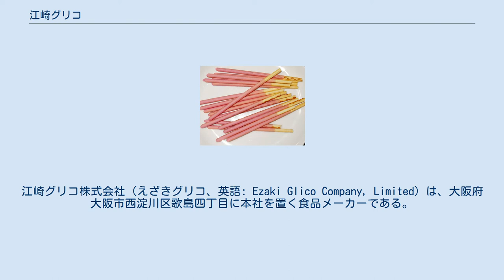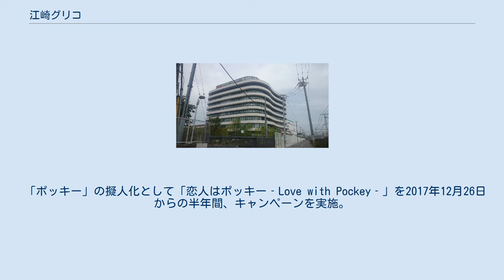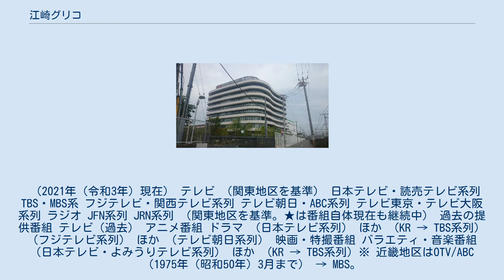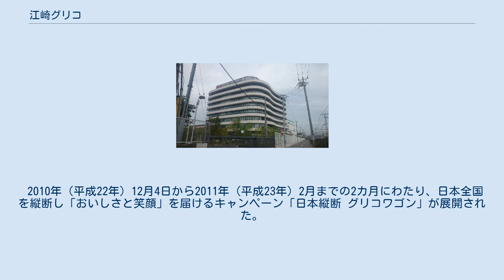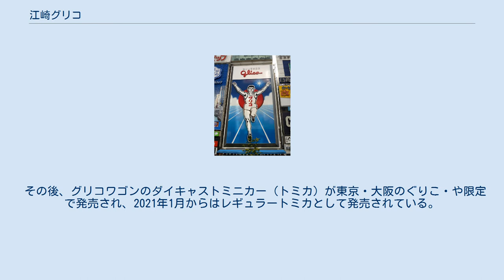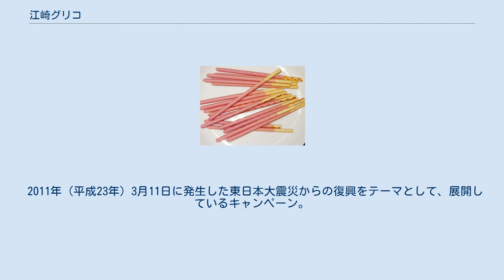江崎グリコ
江崎グリコ株式会社（えざきグリコ、英語: Ezaki Glico Company, Limited）は、大阪府大阪市西淀川区歌島四丁目に本社を置く食品メーカーである。
 コーポレートメッセージは、“おいしさと健康”。
英語によるメッセージ表記は当初「GOOD TASTE AND GOOD HEALTH」とされたが、1992年（平成4年）4月付で現行のCIが導入されたのに合わせ、「A WHOLESOME LIFE IN THE BEST OF TASTE」に改められている。
 2015年10月1日に完全子会社だったグリコ乳業株式会社と経営統合し、菓子・食品・乳製品・健康食品などを製造・販売する総合食品メーカーとなった。
 江崎グリコ東京台場ダイバーシティ東京 チョコレート、スナック菓子、ガム、アイスクリームなどの菓子類と子会社の旧・グリコ乳業から継承した乳製品が主な商品だが、レトルト食品も多数発売している。
また、後発ではあるが、カレールーや炊き込みご飯の素、各種サプリメントといった食品事業も行っている。
 レトルト食品は宮城県にある製造子会社・グリコマニュファクチャリングジャパン株式会社仙台工場（製造所固有記号＋24）で製造を行っている（西日本にレトルト食品製造工場が無いため関西限定製品も同工場にて製造している）。
 菓子類の競合メーカーとしては、明治・ロッテ・森永製菓・不二家・ブルボンなどが挙げられ、食品類での競合メーカーには、ハウス食品・明治・エスビー食品などがあげられる。
 メインバンクは旧三和銀行（現・三菱UFJ銀行）であり、三和銀行系列の親睦会であるみどり会に加盟している。
 グループ会社にグリコ栄養食品、アイクレオがある。
そのうち、グリコ栄養食品から食肉・チルド食品部門はグリコハムに分社化されたが、グリコハムは江崎グリコが保有する株式をエスフーズに売却してグループを離脱、社名をフードリエと変更した。
 アイスクリームの自動販売機による直販事業「セブンティーンアイス」や、オフィス向け菓子直販事業の「オフィスグリコ」、またグリコ製品を取り扱う専門ショップ「ぐりこ・や」も運営している。
また、過去には、グリコアというファーストフード店舗を全国に展開していた。
 アイスクリーム製造は製造子会社のグリコマニュファクチャリングジャパン株式会社の兵庫（兵庫県三木市）・千葉（千葉県野田市）・茨城（茨城県常陸大宮市）・三重（三重県津市）の各工場で製造されている。
 1984年のグリコ・森永事件以降は、全ての商品の包装が一度開封すると元に戻せないように設計されている。
 ロングセラー商品の中には、ポッキー、プリッツ、ペロティ、パナップ、パピコ、カプリコなど、パピプペポの音を含んだ物が多い。
 取扱商品が余りにも多いため、商品の生産終了告知は一切しない方針を採っている。
 道頓堀の6代目グリコ看板 大阪市中央区の道頓堀に架かる戎橋脇には西日本最大級のネオンサイン（初代は1935年（昭和10年）点灯開始、現在は2014年（平成26年）10月点灯開始の6代目）があることでも有名。
男性が両手と片足を上げたポーズをしている絵柄は、同社が最初に発売したキャラメル菓子の「グリコ」のパッケージからとったもので企業のシンボルにもなっており、「ゴールインマーク」と呼ばれる（一般には「グリコポーズ」と呼ばれる。グリコ (菓子)グリコポーズを参照）。
このマークは「グリコ」以外の同社及び子会社のグリコ乳業とグリコ栄養食品の全商品のパッケージにもglicoロゴとは別の箇所に小さく表示されている。
訪日外国人にとっては観光地、訪問先の大阪を象徴するもののひとつであり、折からのSNS上の写真の公開という流れの中で、海外でもビジネスを行う同社にとって、単なる屋外広告をはるかに超える広告物として、多大な効果を挙げている。
 江崎グリコ創設者の江崎利一が佐賀県出身ということもあってか、「サガ・ライトファンタジー」（毎年11月から1月中旬まで開催）の期間中、JR佐賀駅南口に道頓堀と同様のネオン看板が設置される。
但し、道頓堀の物よりもはるかに小さく、バルーンの世界大会「佐賀インターナショナルバルーンフェスタ」の開催地に因んで背景にはバルーンが描かれているという相違点がある。
 また東京でも、有楽町駅前の東映本社ビル（丸の内...